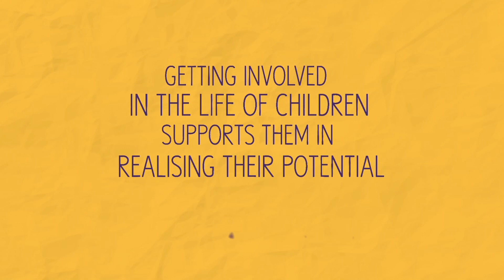Listen FIRST - "Sand castles" - English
The ListenFirst family is raising awareness on positive parenting at the heart of evidence-based prevention of drug use, substance use and other risky behaviours, helping children and youth grow healthy and safe.